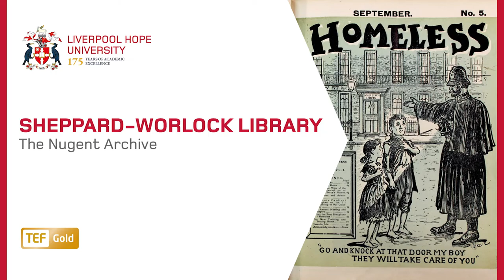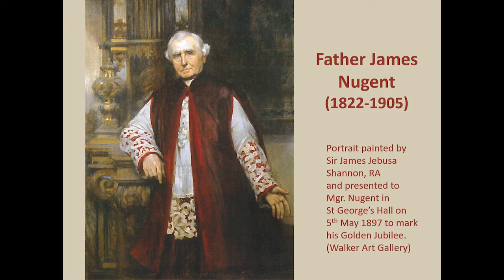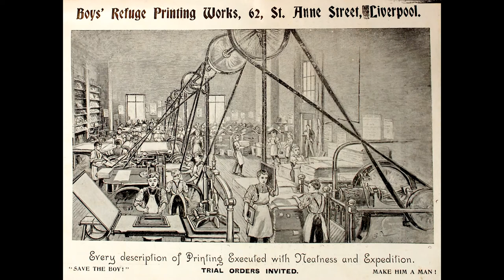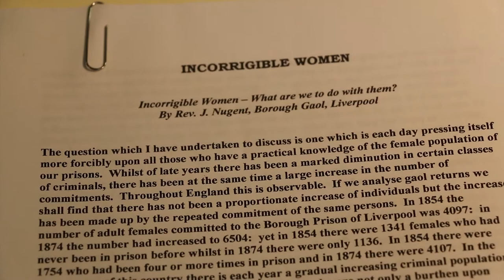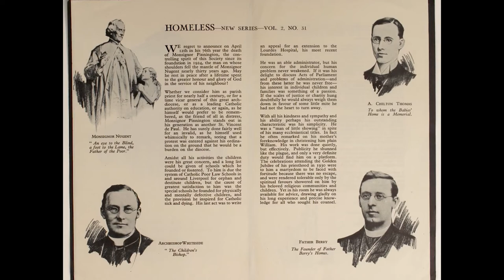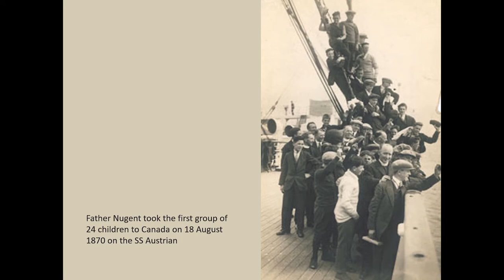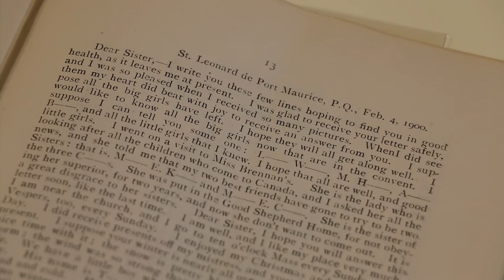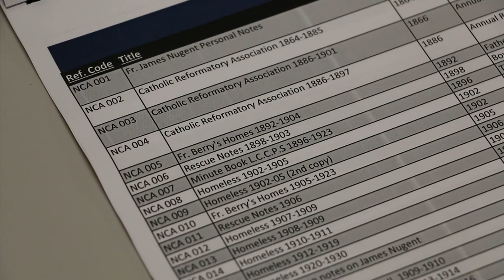The Nugent Archive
A talk on the Nugent Archive in the special collections of the Sheppard-Worlock library.